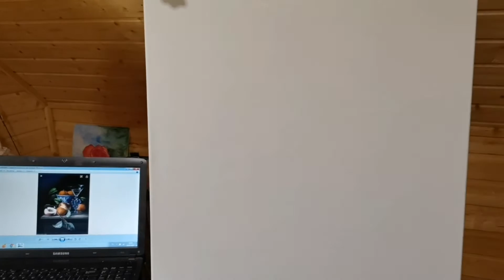"Ваза с лимонами" и "Фужер на половину полон" , названия для новых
Был недельный отпуск в деревне, много чего сделано по дому, а так же успела дописать вазу  и написать новую с фужером✌️😊